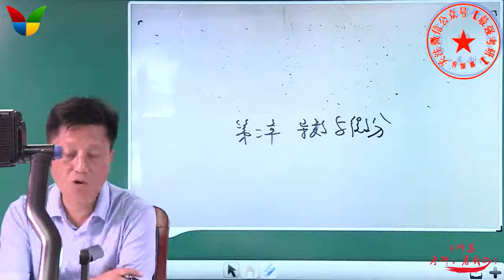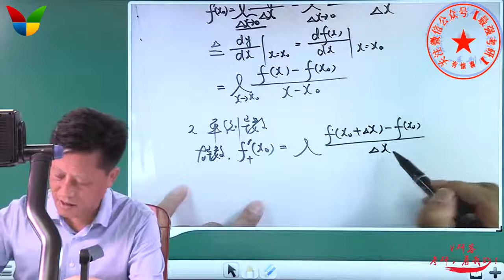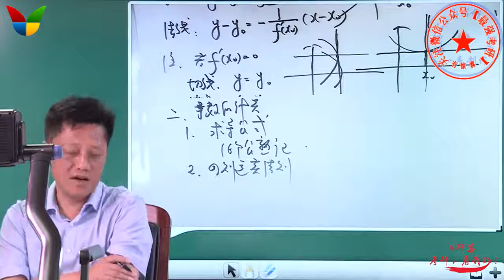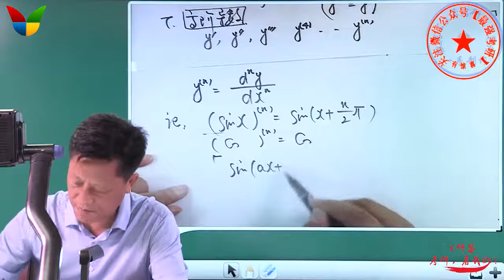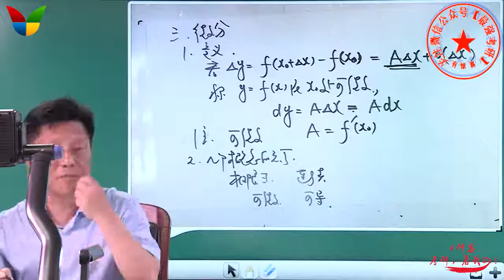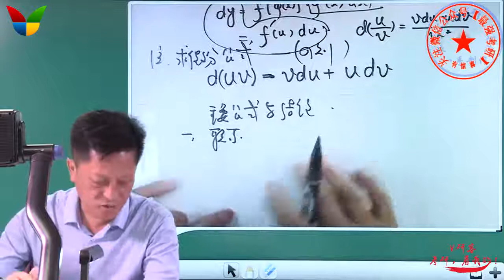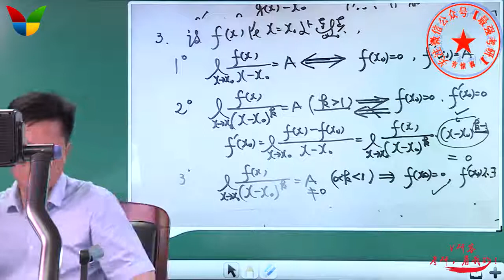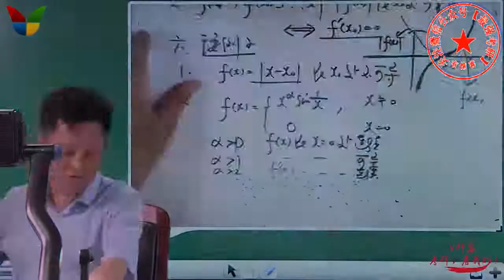2020考研高数强化10 第二章导数与微分